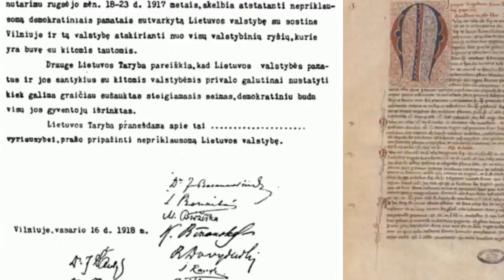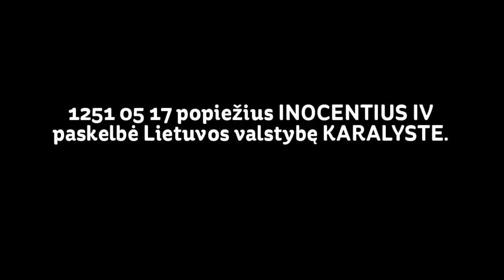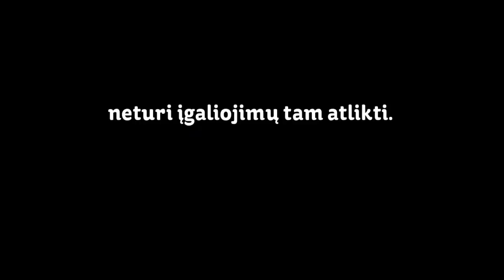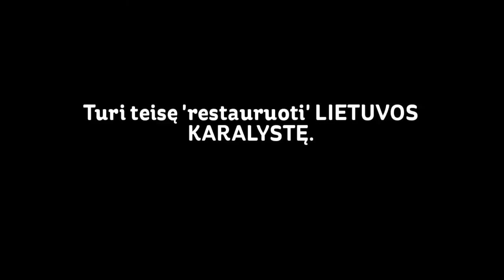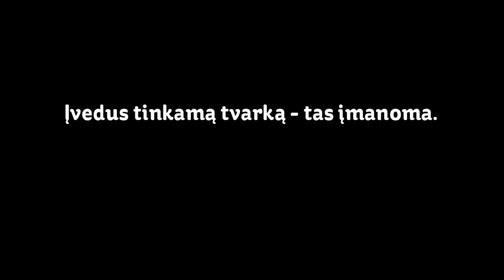Lietuvos Karalystė (2011)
Kingdom of Lithuania | Королевство Литва